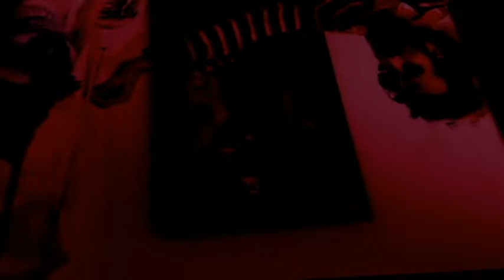Malavita Armonizzata -6/9 - Nunciavvisseddarimanenenti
E nun c'avissedda rimane nenti
i tutte sti cantate, e tutti sti cantanti

e pu cchiù nenti, e pu cchiù nenti!